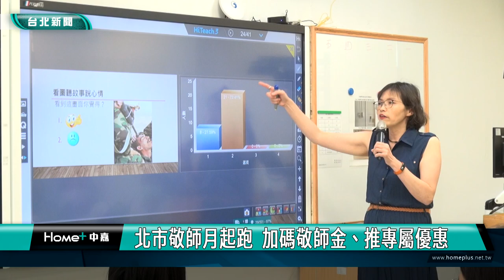北市敬師月起跑 加碼敬師金、推專屬優惠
再過一個月就是教師節了，台北市教育局舉辦敬師月活動，並表揚46位優良教師，今年敬師獎勵金由600元提高至 2000元，並首次跨局處合作，提供食衣住行育樂各項專屬教師的優惠方案，透過一系列的敬師活動，表達對師恩的感謝及祝福。

為感謝教師們的辛苦付出與貢獻，台北市教育局舉辦113年度敬師月活動，除了將敬師獎勵金從600元提高至2000元，還有多家企業推出教師優惠，涵蓋食衣住行育樂各面向，盼激勵教師士氣，並向平時無微不至照顧學生、勞苦功高的教師表達感謝。

教育局今年度還表揚46 名優良教師，其中包含語文與社會科學類 8 人、數學與自然科學類 6 人、藝術與藝能科學類 6 人、輔導與特殊教育類 2 人、技職教育類 2 人、學前教育類 2 人、導師類 6 人，以及學校行政類 14 人。其中有 5 位教師榮獲教育部師鐸獎殊榮。

教育局希望藉由提高敬師獎勵金，以及提供老師們專屬優惠活動，在這個屬於教師的節日中，寵愛辛苦的老師們，並獻上最誠摯地感謝與祝福。